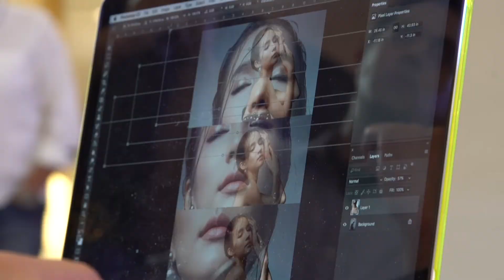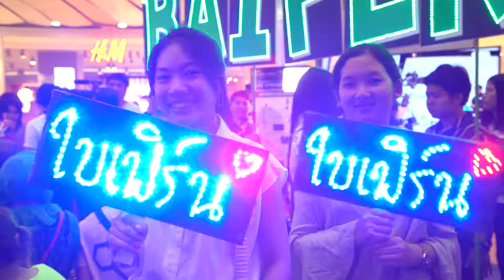ปิดงานอย่างยิ่งใหญ่ BIG CAMERA BIG PRO DAYS 13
การรวมตัวครั้งสำคัญกับงานมหกรรมกล้องดิจิทัลและอุปกรณ์ทางการถ่ายภาพที่ยิ่งใหญ่ที่สุด BIG CAMERA BIG PRO DAYS 13 จัดโดย บริษัท บิ๊ก คาเมร่า คอร์ปอเรชั่น จำกัด (มหาชน) กับความยิ่งใหญ่ฉลองครบรอบ 13 ปี ภายใต้คอนเซ็ปต์ Photo E-motion